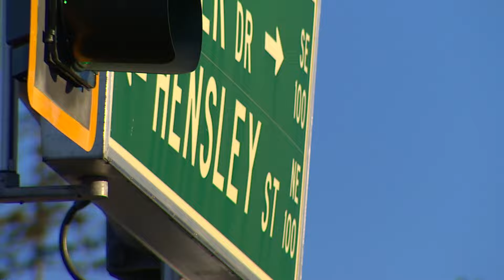Thurston County sheriff hit in suspected DUI crash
Thurston Co. Sheriff Derek Sanders was hit by a suspected DUI driver Sunday night. This is the second crash Sheriff Sanders has been involved in since last May.